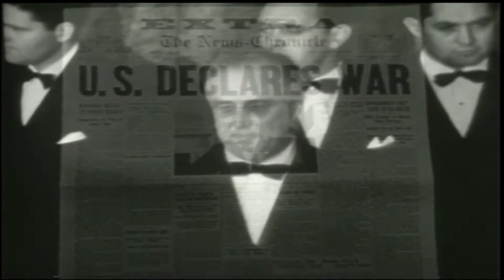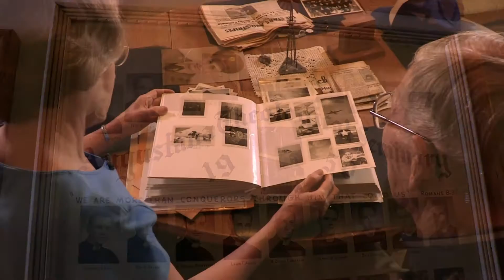Remembering War - Pastor Oliver Lindeblad - Hatteberg's People TV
Oliver Lindeblad was in the 87th Depot Repair Squadron of the Army Air Corps stationed in Italy in World War II.  At 93, he is one of the dwindling number of World War II Veterans whose stories continue to fascinate and resonate.  We listen because we learn from the men and woman who experienced war and lived to tell about it.